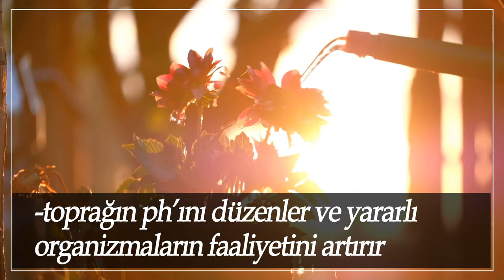Ponza Taşı Nedir? | Ponza Taşının Kullanım Alanları ve Özellikleri Nelerdir?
Videomuzda, peyzaj uygulama çalışmalarında genellikle estetik kaygı gözetilerek kullanılan fakat faydasının bitkiler ve toprak için oldukça fazla olduğu ponza hakkında derlediğimiz bilgiler yer almaktadır.

Ponza; volkanik kökenli bir kayaç türüdür.
Ani soğuma sonucu, yapısında bulunan gazların kütleyi terkederek, kütle üzerinde birden çok gözeneğin ortaya çıkması sonucu, gözenekli ve hafif bir yapıya sahip, doğal bir kayaç türüdür.

Piyasada kullanım alanları itibariyle benzerlik gösterdiği için genelde cüruf ile karıştırılır. Cüruf; eriyik halde bulunan metallerin yoğunluk farkından dolayı yüzeyde oluşan metal küflerine verilen addır.

Ponzanın Kullanım Alanları;
- Toprak düzenleyici olarak fidanlıklarda
- Seralarda
- Süs bitkisi yetiştiriciliğinde
- Meyve bahçelerinde
- Topraksız tarımda
- Peyzaj uygulama alanlarında
- Çim sahalarda
- Golf, futbol, tenis vb. çim spor sahalarında
- Park ve bahçe uygulamalarında
- Yeşil çatı ve dikey bahçelerde
olmak üzere oldukça çeşitli kullanım alanına sahiptir.

Ponzanın Özellikleri;
- Gözenekli yapısı gereği yüksek su tutma kapasitesine sahiptir
- Bitkilerin günlük sıcaklık değişimlerinden etkilenmelerini engeller
- Toprağı havalandırarak bitki kökünün havasız kalmasını önler
- Doğal yapısı gereği bünyesinde yabancı ot ve hastalık gelişimine izin vermez
- Toprağın ph' sını düzenler ve yararlı organizmaların faaliyetini artırır
- Benzeri ürünlere kıyasla ekonomik ömrü daha uzundur (5 yıl)
- Gözenekli yapısı sayesinde güçlü ve sağlıklı kök ve bitki gelişimi sağlar.

Diğer videolarımıza da kısaca göz atmak isterseniz;